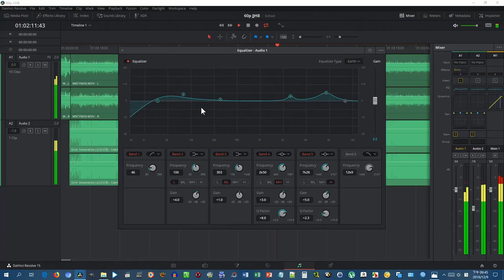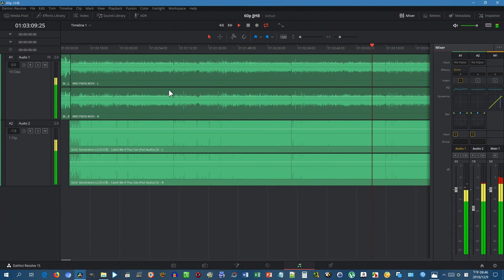DaVinci Resolve 15 如何使用Fairlight中Presets Library儲存EQ設定